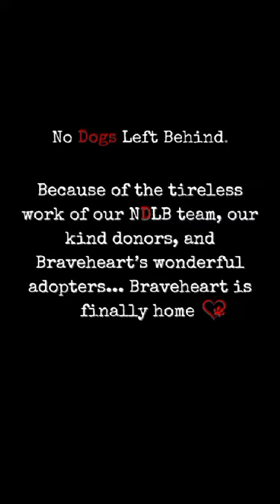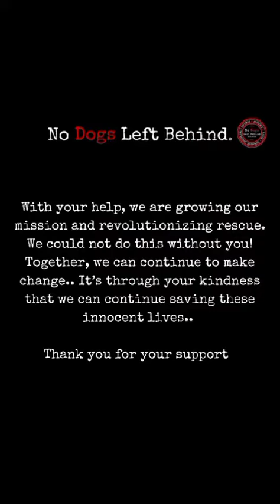Welcome home Braveheart!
Remember Braveheart? A butcher wrapped a wire around his neck that almost decapitated him…well, after months of treatment we have amazing news to share with you! Because of the tireless work of our NDLB team, our kind donors, and Braveheart’s wonderful adopters…Braveheart is FINALLY HOME!